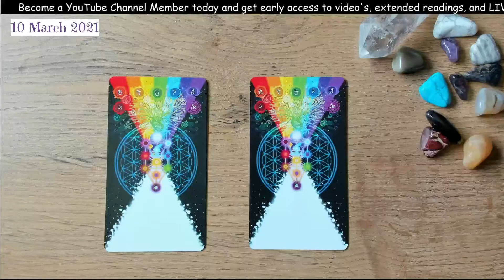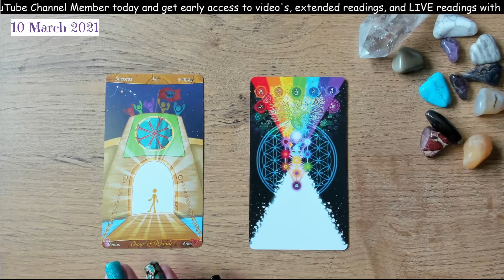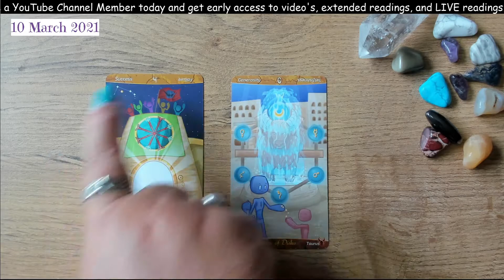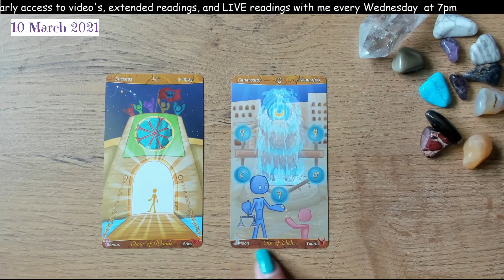Daily Insight Reading for 10 March 2021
Rene